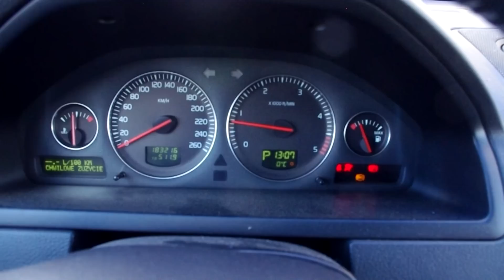Volvo XC90 Drifting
muzyka :D Ahrix - Nova